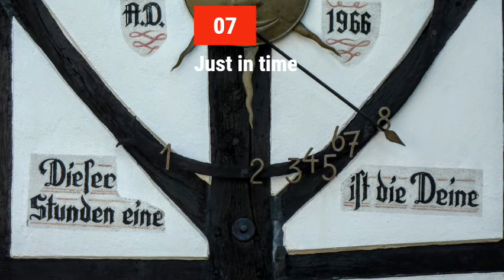Altes Dorf und drumherum 2020